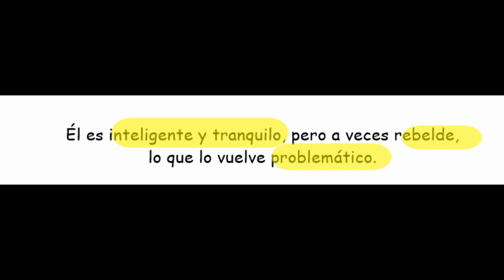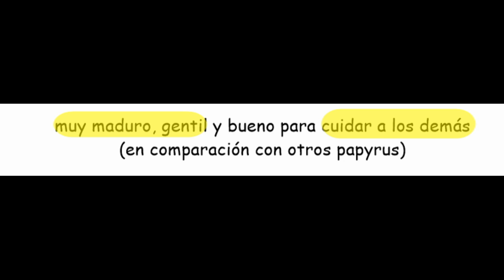Quienes son los GSkelebros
Música...

Sans
Papyrus
Fontcest
GSans
GPapyrus
Swapcest